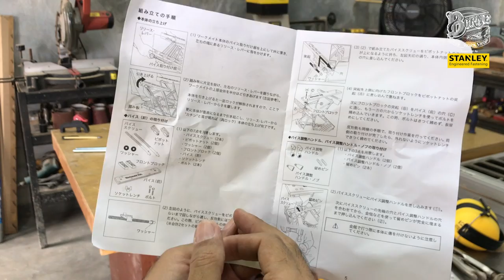Work Bench BlackandDecker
tidak hanya orang yang di belakang meja saja yang membutuhkan meja kerja, karena meja kerja diperlukan sekali untuk membantu memperlancar semua jenis pekerjaan yang membutuhkannya
untuk mendapatkan alat alat yang saya gunakan langsung aja klik link dibawah ini :